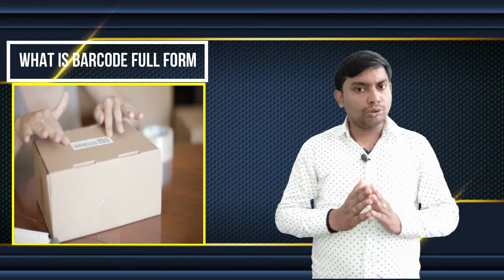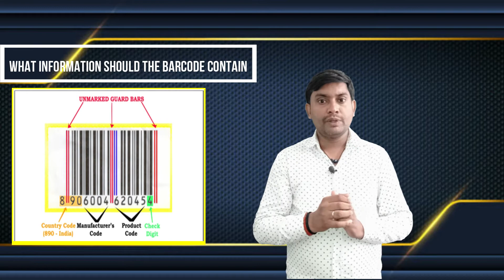Barcode Kya Hota Hai in Hindi | What is Barcode in Hindi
About Video
In this video, we have discussed what is barcode in Hindi (barcode kya hota hai in Hindi) and all about the retail industry. This video will help you to increase your knowledge of the retail sector.
What is barcode used for?
Barcodes encode product information into bars and alphanumeric characters, making it much faster and easier to ring up items at a store or track inventory in a warehouse. Besides ease and speed, bar codes' major business benefits include accuracy, inventory control and cost savings.

What is barcode in simple words?
A barcode, consisting of bars and spaces, is a machine-readable representation of numerals and characters. Today, stripes as shown below on packages of products sold at supermarkets, convenience stores and other stores are ubiquitous. These are barcodes.

बारकोड स्कैन कैसे करता है?
जब भी आप किसी शोरूम या मॉल में सामान लेने जाते हैं तो सामान का बिल बनाते समय सामान के बारकोड (Barcode) को स्कैन किया जाता है. बारकोड को स्कैन (Barcode Scan System) करते ही उस प्रोडक्ट की पूरी डिटेल कंप्यूटर में आ जाती है और उसके बाद बिल बन जाता है. इस बारकोड में कुछ लाइनें होती हैं, जिनका एक सेट पैटर्न है
बारकोड रीडर कितने प्रकार के होते हैं?

इसके साथ ही बारकोड मुख्यतः चार प्रकार के होते हैं. जिनमें पेन स्कैनर, लेज़र स्कैनर, CCD (Charge Coupled Device) स्कैनर तथा 2D कैमरा स्कैनर होते हैं. प्रत्येक बार कोड की शुरुआत स्पेशल कैरक्टर के साथ होती है, जिसे स्टार्ट कोड कहा जाता हैं.
भारत का बार कोड नंबर क्या है?

बारकोड मे हम देखते हैं की शुरुआत मे ही 89 लिखा होता है क्यूंकी ये भारत का नंबर है । जो Barcode नंबर के शुरुआत मे ही लिखा होता है। किसी और देश का कोई और नंबर होता है।

Video Link